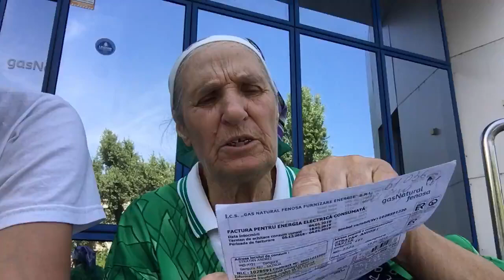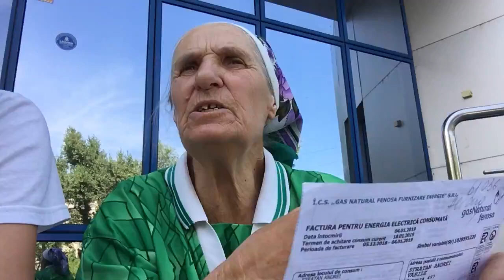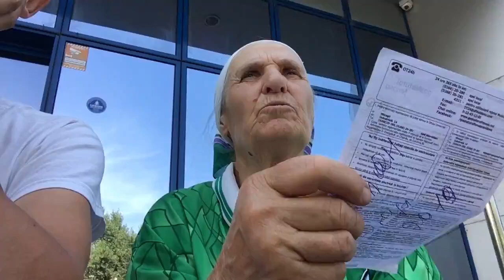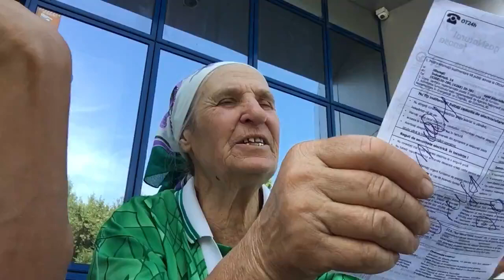Am fost la Fenosa şi vom mai merge cu protest - Curaj.TV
Nadejda Stratan de la Gangura, Ialoveni, vine supărată de la ţară că distributorul de energie electrică le îngroaşă nejustificat facturile şi îi deconectează inopinat.
Gardianul a zis că nu e voie să ne aşezăm pe treptele lor de la sediul central, cînd au aflat că vrem să protestăm, s-au agitat şi au dat semne că vor să rezolve cele două probleme măcar